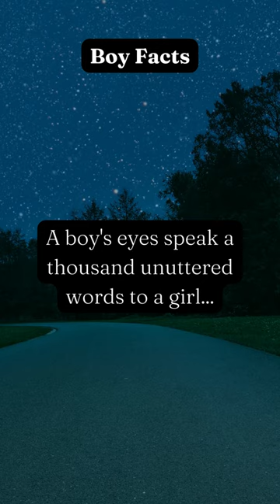A boy's eyes speak...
Welcome to Curious Love Daily! This channel is your ultimate guide to unraveling the mysteries of love, relationships, psychology, success, and the tools for a happy life. Join us as we delve into captivating insights and explore a wide range of topics that will ignite your curiosity.

Together, let's explore the depths of human experience, uncover life's greatest mysteries, and discover the path to a happier, more fulfilling existence.